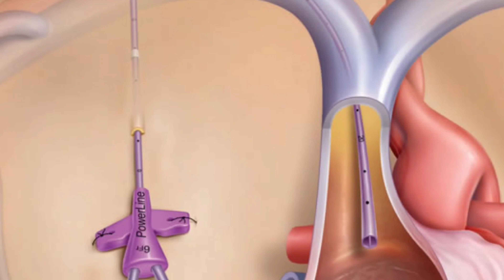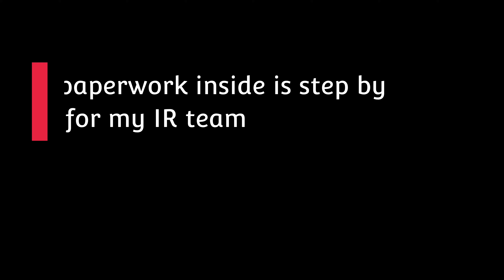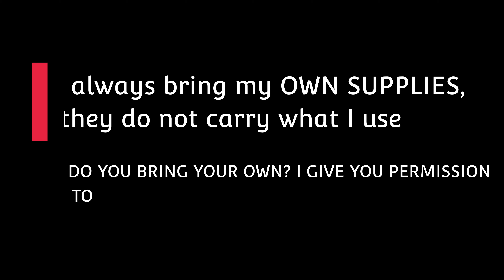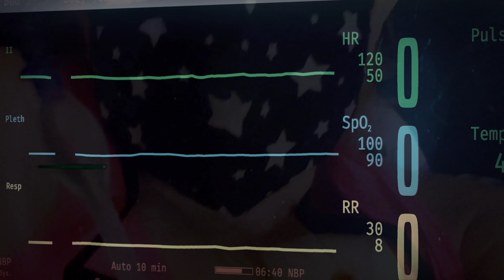☆MY IV LINE HAS A HOLE IN IT | MY HEART STOPPED☆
MY IV LINE HAS A HOLE IN IT.  MY HEART STOPPED The IV tubing has a huge bubble and my HEART STOPPED , I DIED.  A deadly combo of chronic illness and why you must have knowledge.  Edcuate yourself

TIME STAMPS  OF VIDEO

0.03 Nurse and hearing code blue and CPR

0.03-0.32 INTRO with the song HG Before During And The Aftermath

0.33-0:42 Showing you the cuff with a hole and my line leaking

0:44- 2:07   In the ER with my husband at bedside explaining about the cuff and why it's there and explaining how sick and symptoms.

2:08 -2:47 Waiting for IR, telling you about having another guidewire exchange on my IV CVC , EXPLAINING  about my heart issues.

2:48- 3:34: Showing you the bag I bring and the paperwork for IR  "Radiology" why I bring my own supplies due to my Mast cell disease.

3:34-4:00:
How important it is to be your own advocate

4:01-4:11  Not feeling well my head was killing me if I only knew was  coming.

4:12- 4:37 We been here 19 hours , worried about Robert I can't lose him

4:38-505
a huge bubble in my line turn out deadly with a hole in my central line and then a  HUGE AIR BUBBLE

506-The next events are of me Showing you my side of the story when your life flashes before your eyes.. when my heart stopped and needing CPR
CALLING A CODE BLUE
5:23
THIS HOW IT PLAYED OUT IN MY HEAD I HOPE YOU LIKE IT 👍

Some videos from our other channel are listed and from our organization. You may bounce around from there to here.  Started Playlist as I upload more they will be put in place .

✅ MOST POPULAR VIDEO ☆HYPEREMESIS GRAVIDARUM VIDEO| MY MEDICAL ABSTRACT TELLING PART OF MY HG STORY

This Playlist will cover how to keep your PICC line from coming out . Itching and blistering, products I use and more : Playlist HERE:
▪︎Aftermath Videos Coming for feeding tube, IV and more

⚠ IMPORTANT MESSAGE ⚠
Some videos may have little editing/ or be screwed up , MESSED UP AUDIO, THINGS OUT OF PLACE  ETC. OUT OF ORDER OF MY STORYLINE .  Its really hard on me to do it all . I will do my best to keep you as we follow this journey we call our Lifetime movie life.
I have so much content I need to get it up.
🟠 securAcath Device 🟠
THE ORANGE DEVICE THAT HOLDS MY LINES IN . IV Catheter (IV lines) in my PICC lines and currently my tunneled line in my chest .
PLAYLIST COMING SOON ON SECURACATH.

“HG Before During And The Aftermath “  ▪︎🎵 This ain’t Morning Sickness ☆ If you would like to have Maximous Art Productions write music, or sing Please let us know .☆ Serious inquiries only:
♡ CAREALINE PICC LINE COVER SLEEVE to put over your PICC or Midline. SOFT COTTON MAST CELL FRIENDLY ,

✅ NINJA SKILLS ON MY BANNER : He's the best let him know I sent you . YOU CAN FIND NINJA HERE;

♡CINDY'S♡ TUBIE PADS | FARRELL BAG COVERS AND MORE  TELL HER I SENT YOU TO HER TO GET THE BEST DEALS..

🧚‍♀️LETS BE FRIENDS , FLY WITH ME 🧚‍♀️ and be an HG Activist  We love our fans and followers. FIRST TO COMMENT WILL GET A SHOUTOUT IN OUR NEXT VIDEO MAKE SURE TO REMIND US

●Life as HG Survivors
●HG Fairy Godmother
●HG Before During And The Aftermath

⚪LinkedIn – Starr Andrews Strong HG Activist

♡WHO IS STARR AND ROBERT
Starr Andrews Strong HG activist is one of the most influential, inspirational HG moms and activists. Robert , who is a voice for HG dads and educator He teaches IV line care the PICC LINE NINJA WAY. Starr and Robert are a powerhouse couple and a dynamic duo In the social media world, they are HG FAMOUS.